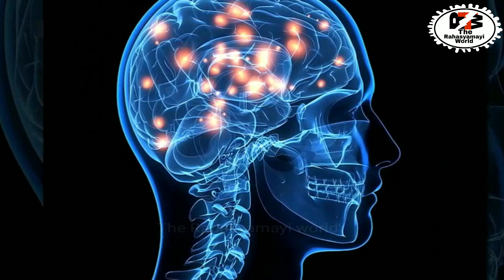मौत के बाद आत्माएं धरती पर क्यों अटक जाती है?Why do souls get stuck on earth after death?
मरने के बाद आत्मा कहा जाती है?||What is called a soul after death?

The Rahasyamayi world